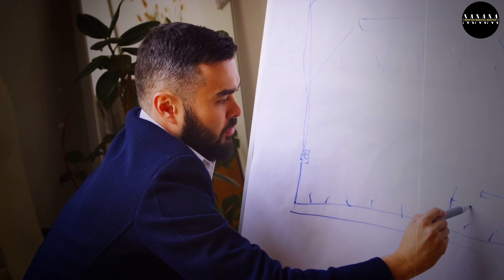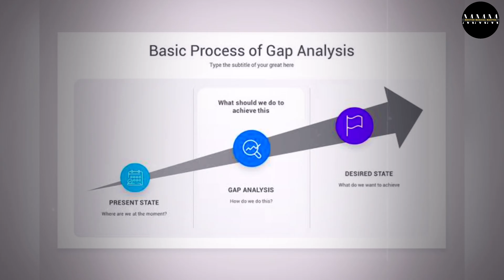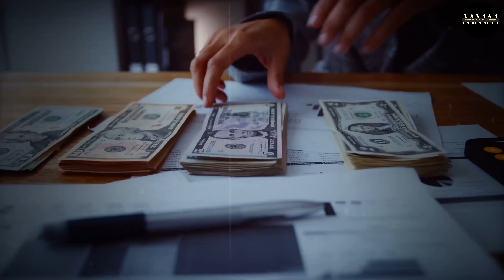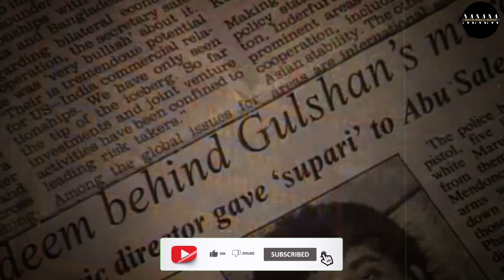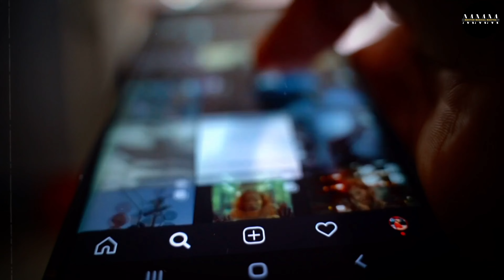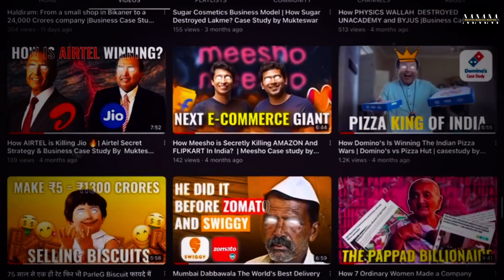The Master Mind Behind T-Series🔥 | Tseries पैसा कैसे कमाती है? | @tseries Case Study by Mukteswar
T series is one of the largest music production houses in the world. T series was started by Gulshan Kumar after his father brought him from west Punjab to Delhi in 1947. Those Gulshan Kumar's family was actively involved in selling fruits on the roadside but eventually, Gulshan saw
a very big scope in the music cassette business that while. He entered this business in the 1960s hoping to make it big in the music industry which he eventually did. The music business was tough to carry forward in India at that time as big competitors like Music India Ltd and Polydor were ruling the market with their monopoly on the music record selling business.
Music is a very tough business in India, as of now there are just 2 extravagant players which exist in the market Tseries and Saregama. T series now owns the biggest youtube channel in the world with a whopping 200 million subscribers, the question is how did a cassette selling business turn out to become one of the biggest Music production houses in this world.
This video is an iconic case study on the revolutionary business of the T series talking about their revenue streams, business strategies, and consumer insight research which helped them clock a whooping revenue of 300 crores in 2021. When 19-year-old Bhushan Kumar closely started working with the T series he realized some major critical factors about how the music industry works bringing in various behavioral factors which play a major role in the success of a song or a music album. This video is a complete business case study on the T series covering various highlights of different business strategies used by Tseries to capture and dominate the music market space in India. There are various marketing strategies discussed in the video which give knowledgeable insights on how a brand can build its business in such a way that it turns out to become a business monopoly in the country. This video also covers various business lessons which one can learn from Tseries business case study and implement in their own startup or business.
Title contents
00:00 - Introduction to Tseries
00:54 - History of Tseries Production
01:50 - Evolution of Indian Music Industry
02:20 - 1 st strategy of Tseries
03:05 - 2 nd strategy of T series
04:35 - 3rd strategy of T series
05:15 - 4th strategy of T series
05:38 - Death of GULSAN KUMAR
05:58 - 5TH strategy of T series
06:45 - Business mantras from Tseries Business case study
BGM
Copyright: GOLOVACH, VOLODYMYR
Publisher: Songtrust Blvd IPI# 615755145
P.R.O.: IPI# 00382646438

Managed & Edited By STRANGE PRODUCTION

I am not owner of any content which i used in my video all resource like picture or video from google or any other helpful site which help us to explain our video nicely or deeply so i credit all my work to google and other sites . if i used any other's content then i will definitely credit to him thanks i hope all owner understand to me if i used some content in my videos